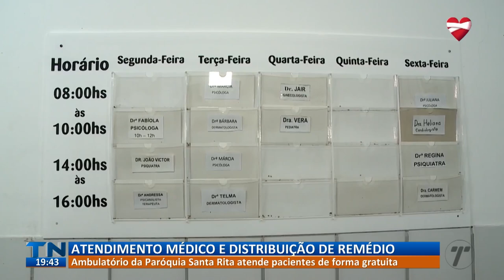Paróquia oferece atendimento médico e distribuição de remédio em Vitória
Ambulatório da Paróquia Santa Rita atende pacientes de forma gratuita.